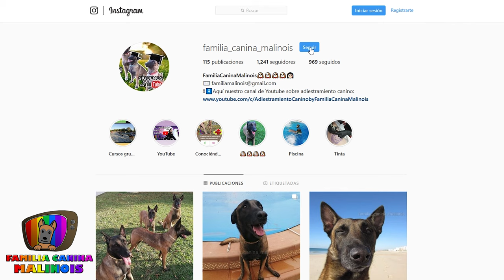ENSEÑAR a un PERRO el QUIETO (FÁCIL y EFECTIVO) | Adiestramiento Canino en Obediencia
Aprende a ENSEÑAR A UN PERRO A QUEDARSE QUIETO. El QUIETO es un ejercicio de Adiestramiento canino básico e importante.  En este vídeo os explicaremos cómo enseñar a vuestro perro para que permanezca quieto y tranquilo.

▷🥩Comida para perros ICAN:
- CORDERO Y ARROZ (formato 15kg y 3kg):
▷🆘Mi AYUDA PERSONALIZADA para ti con:
- SESIONES EN SEVILLA:

🔎 ¿QUIÉN SOY?